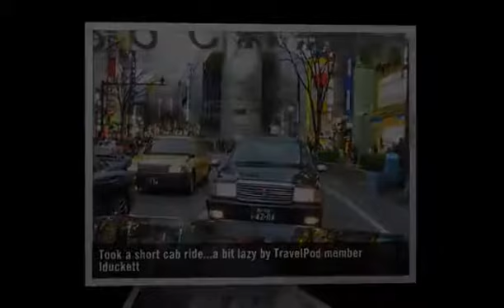"Shibuya (crazy intersection)" Lduckett's photos around Shibuya, Japan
Preview of Lduckett's blog at TravelPod.